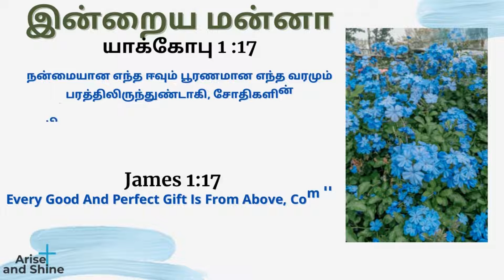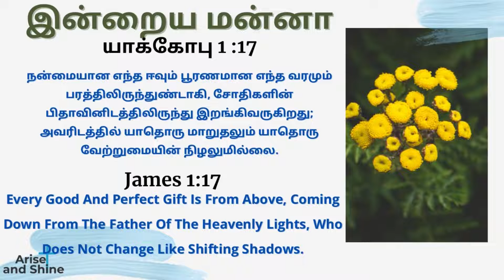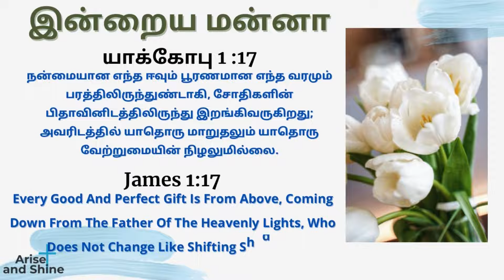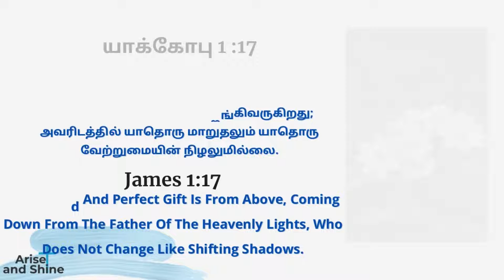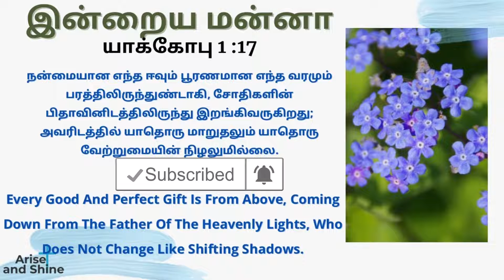Arise and Shine|Today bible verse and message in Tamil|யாக்கோபு 1 :17|James 1:17|Nov 30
நன்மையான எந்த ஈவும் பூரணமான எந்த வரமும் பரத்திலிருந்துண்டாகி, சோதிகளின் பிதாவினிடத்திலிருந்து இறங்கிவருகிறது; அவரிடத்தில் யாதொரு மாறுதலும் யாதொரு வேற்றுமையின் நிழலுமில்லை.
James 1:17